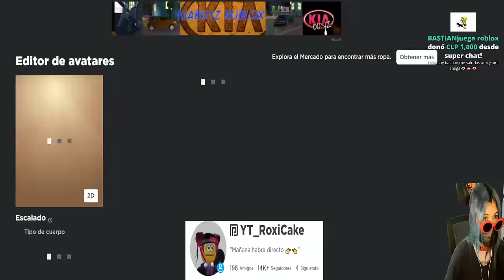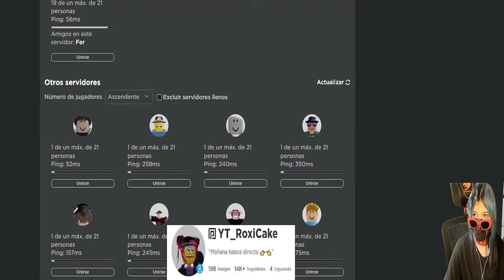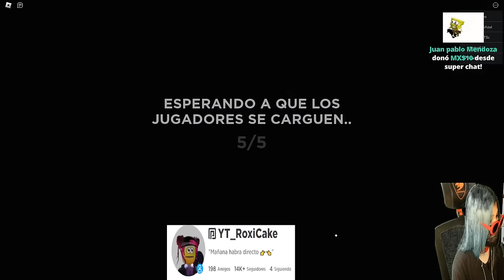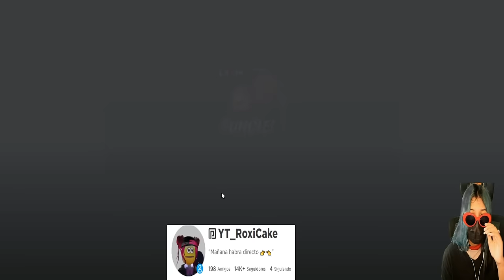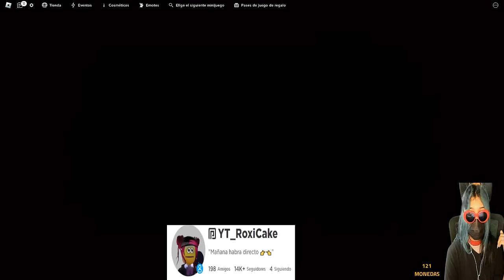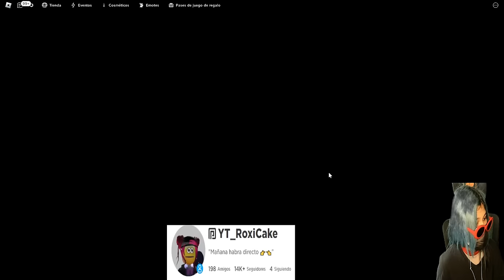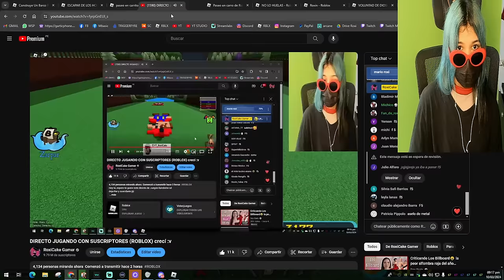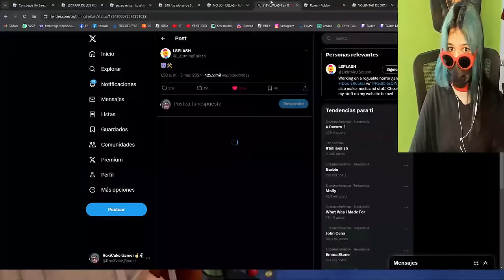DIRECTO JUGANDO CON SUSCRIPTORES (ROBLOX) crecí :v